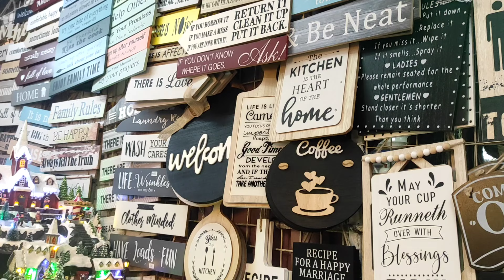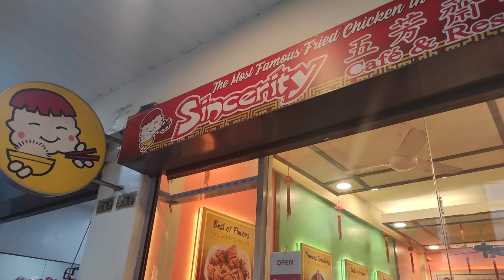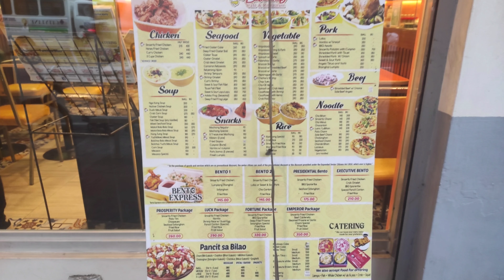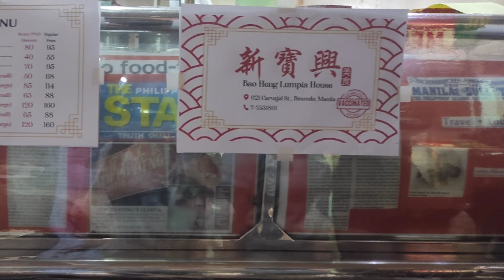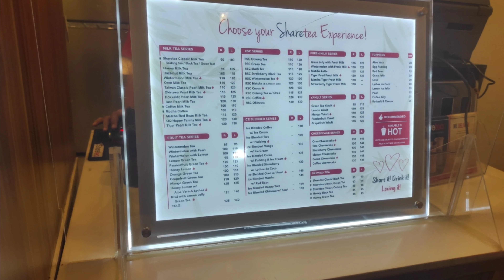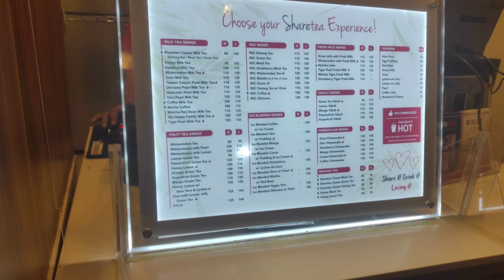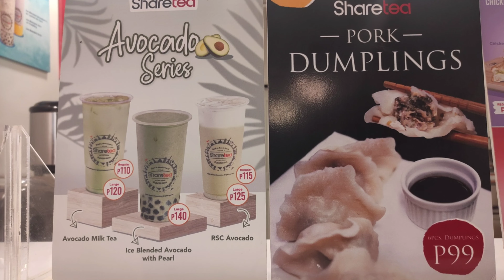Dapitan arcade window shopping and Binondo food trip